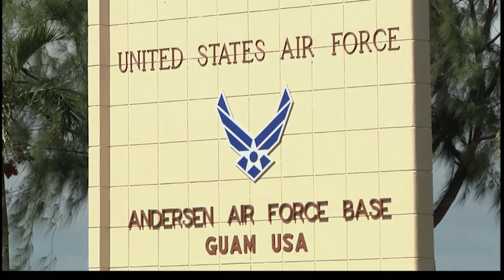Brown Tree Snake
Military Officials work with Wildlife, Agriculture and Ecological Services to isolate and eradicate the brown tree snake on Guam.